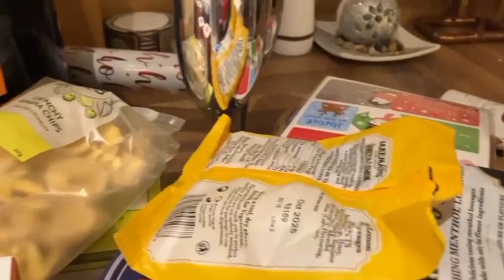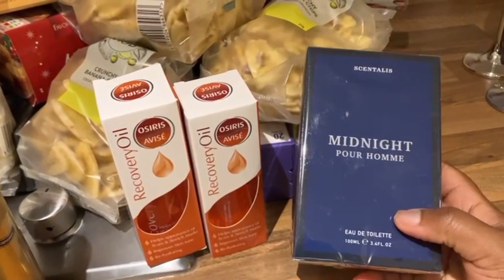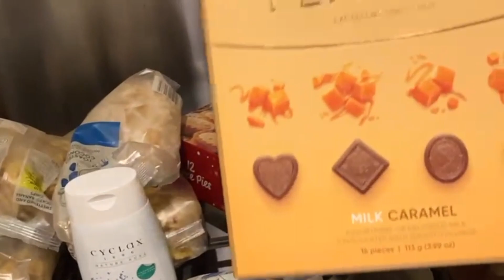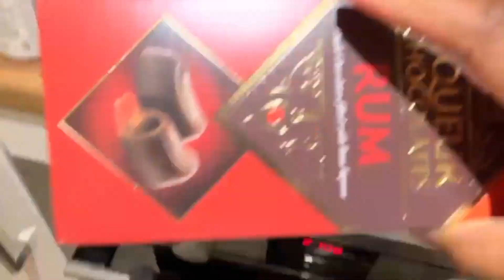WE BOUGHT ALL THESE FOR CHRISTMAS || VLOGMAS 14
Hi FRANDs, what's on your Christmas shopping list?